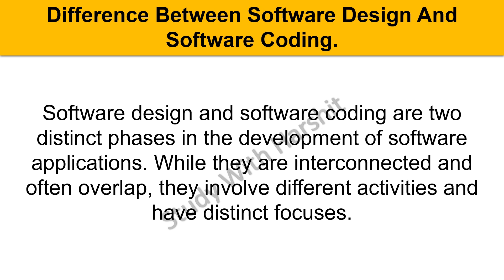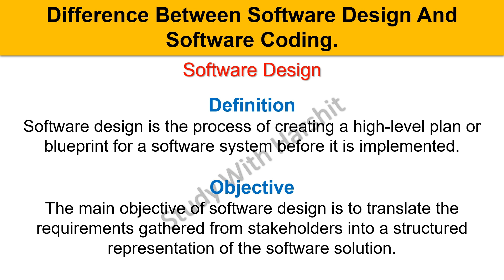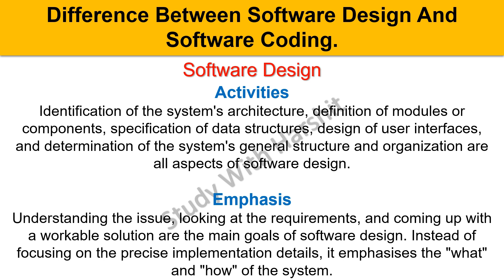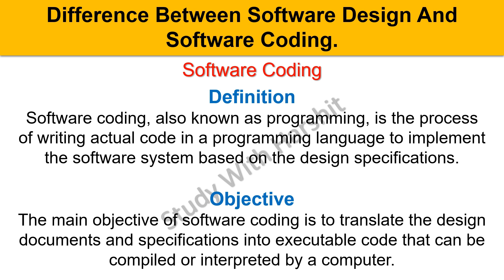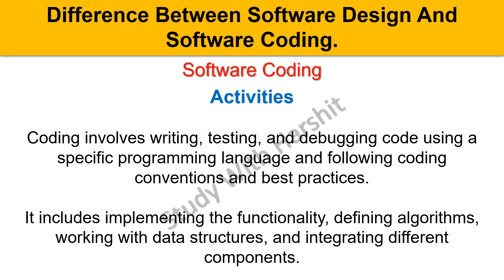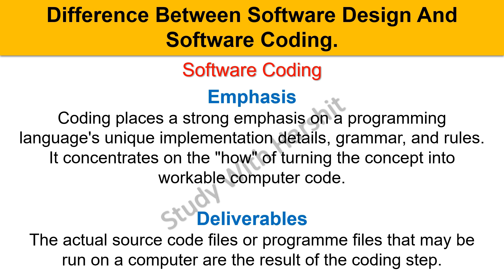Information System Analysis Design And Implementation Q&A Series 8/15 / Software Design vs Coding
BCA 602 Information System Analysis Design And Implementation Q&A Series 8/15 | Difference Between Software Design And Software Coding | CCSU 6th Semester BCA

In This video explains Difference Between Software Design And Software Coding.

BCA 6th Semester Videos Links